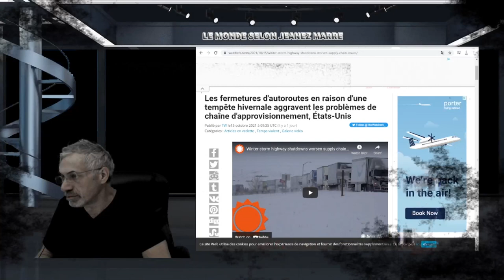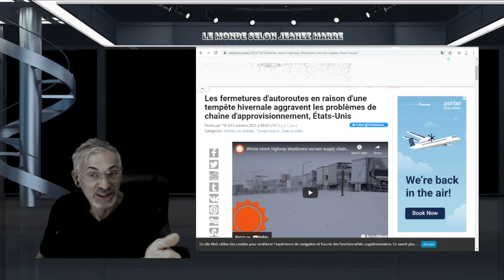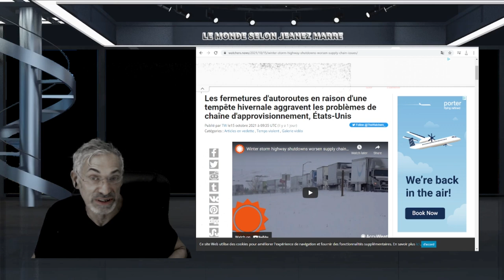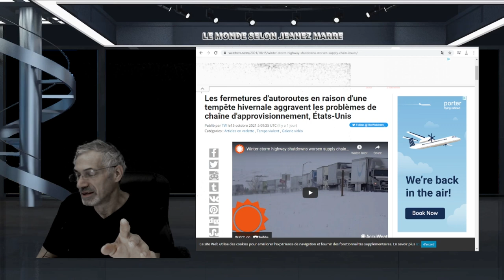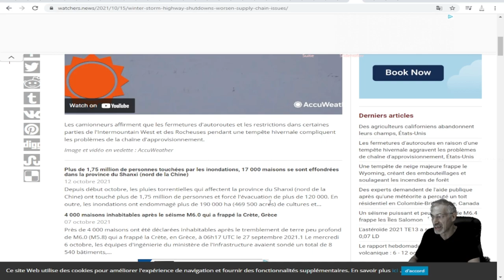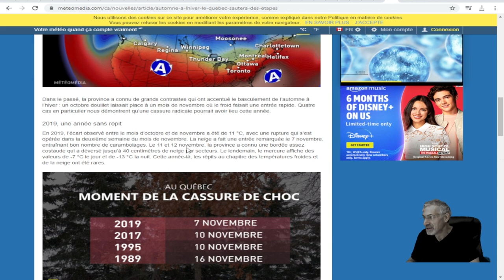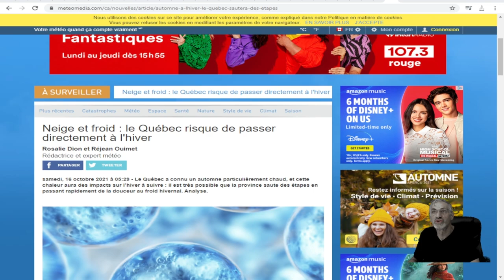L'AGENDA 2021, 2030, LE MONDE ORWELLIEN, ÇA Y EST NOUS Y SOMMES, VOIÇI COMMENT S'EN SORTIR.